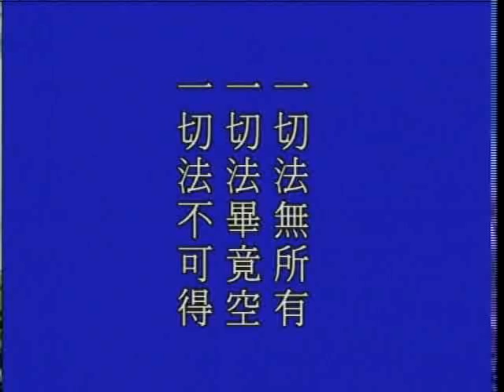大方廣佛華嚴經 （二）如來現相品 605a－淨空法師